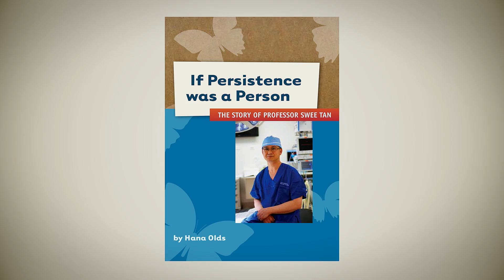SWEE TAN - Finalist, New Zealander of the Year 2013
Swee is a renowned plastic surgeon whose pioneering research into strawberry birthmarks has implications for finding a cure for cancer.